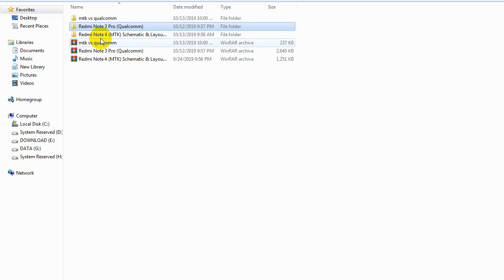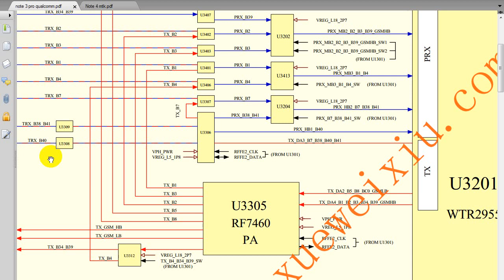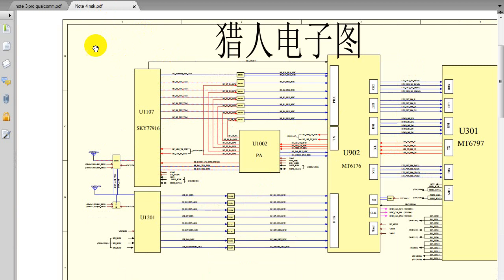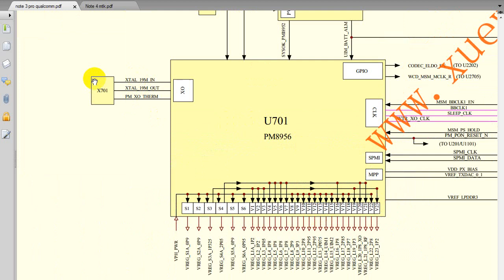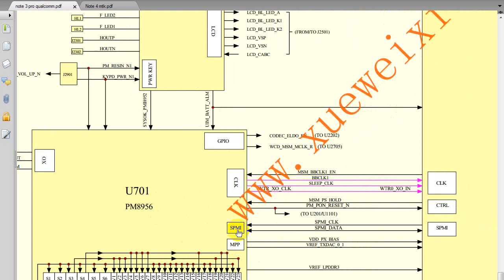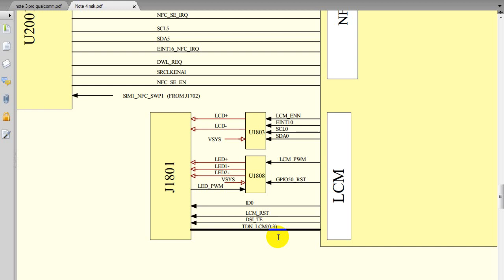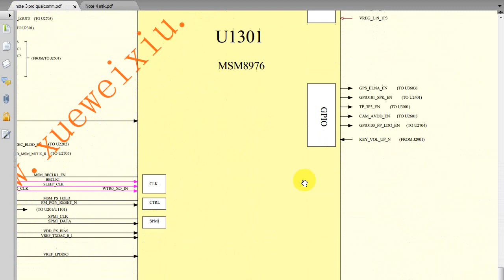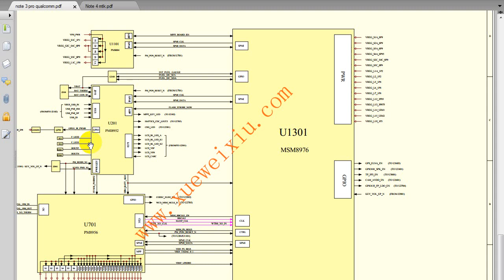Cara Membaca Skema Hp Bag.4 © Servis Hp Pemula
cara membaca skema hp terutama hp android itu sangat mudah kita tinggal liat kode pada komponen yang tersedia, jika itu r berarti resistor, jika itu u berarti ic, jika itu c berarti kapasitor, jika itu d berarti dioda, jika itu l berarti koil atau lilitan, jika t berarti test point, jika itu j bererti socket.
perbedaan skema Qualcomm dan Mediatek

Terimakasih